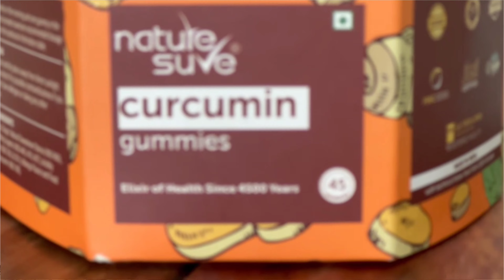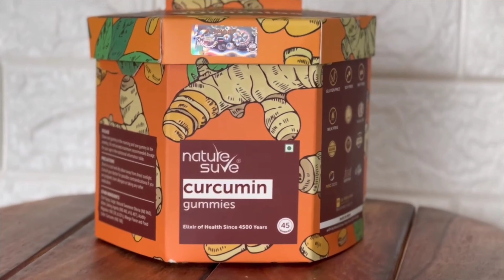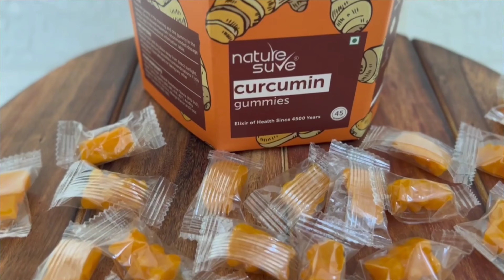Haldi / Curcumin ke Fayde | Improve your Immunity & Gut Health Today | Fight with Disease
The most delicious way to stay fit and healthy with these cute yummy gummies.

Nature sure Curcumin Gummies .

My channel is all about Glam, hairstyle, makeup, Skin care, home made DIY,  Fitness, Health, Fashion, Haul, Collection , Shopping,  Hauls, Accessories, Product Reviews, ,  here you will get mostly all the topics covered.

I am Bangalore based Youtuber/ Beauty influencer.